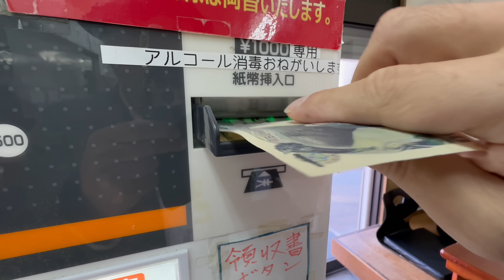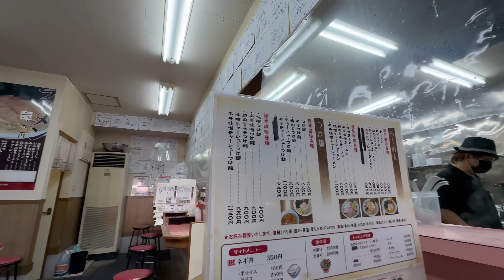人気絶頂！いま一番話題のラーショ【ラーメンショップ石川店】早朝6時開店！売り切れ続出！『飯テロ』Ramen Shop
今回は久々に神奈川県の旅です！

◆stand.fmというラジオとnoteを始めました。

アプリをDLして是非登録よろしくお願いします！

【SNS情報】